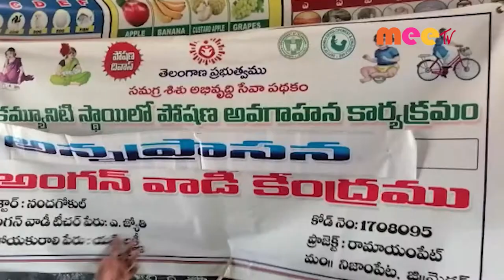సామూహిక శ్రీమంతలు //23.04.2022//MEETV NEWS//